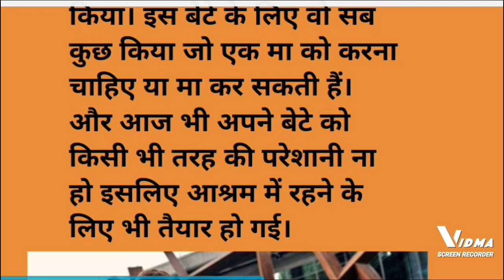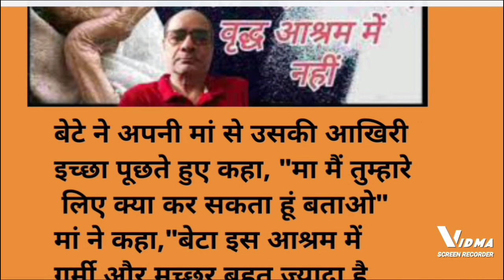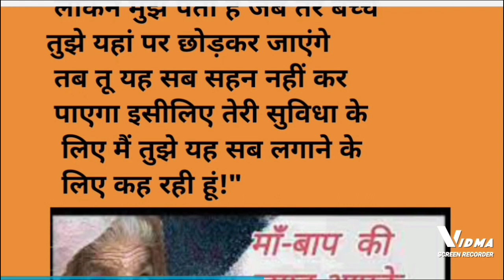hindi story|story in hindi|hindi storieshindi moral storyhindi|kahaniya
hindi story
story in hindi
story
hindi stories
hindi kahani
hindi kahaniya
moral story
new story
hindi kahaniya
bedtime story